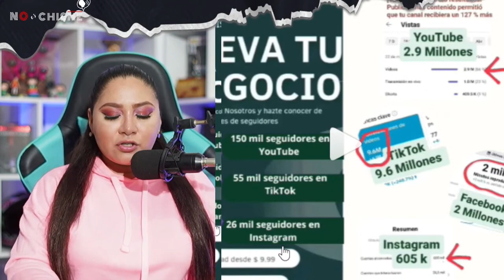VERÓNICA SALTOS y EX de ANDREA BUCARAM AGARRADOS de la MANO 😱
Síguenos a nuestro redes:
FACEBOOK : No es chisme tv